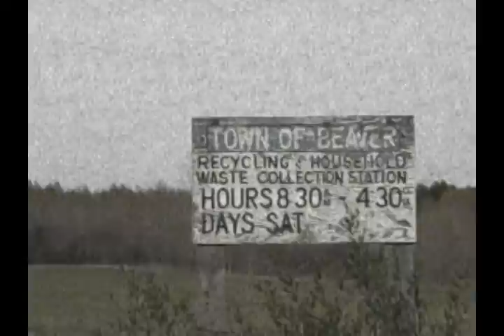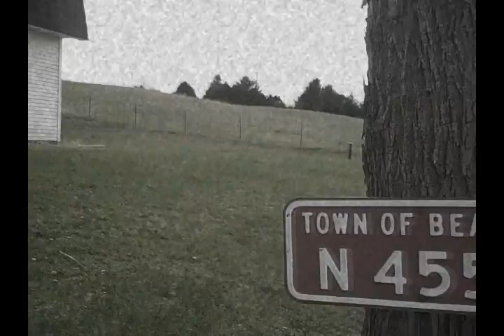Metaphysical Gingham Gown (Angry Beaver Band Cover of Sons of Bill)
A song that can truly move you.  Sons of Bill has been an inspiration for ABB style... and this song is one of our favorites.  We hope you enjoy this cover as much as we enjoy the song!